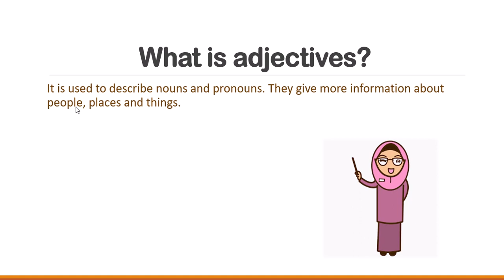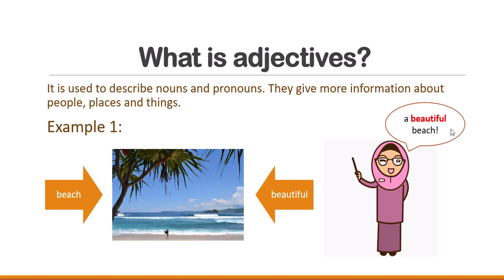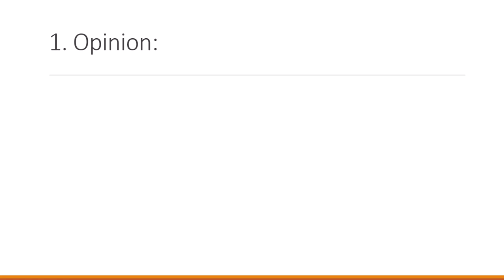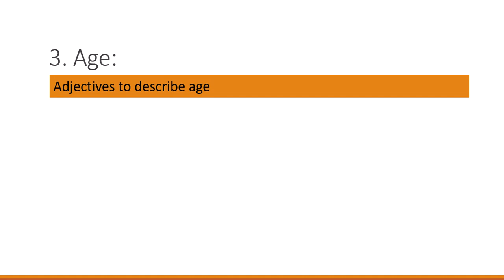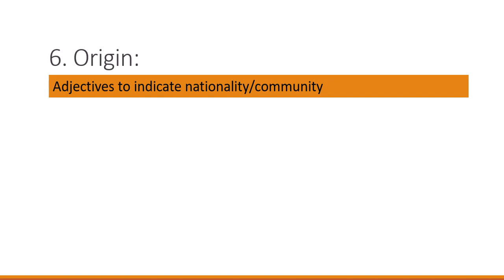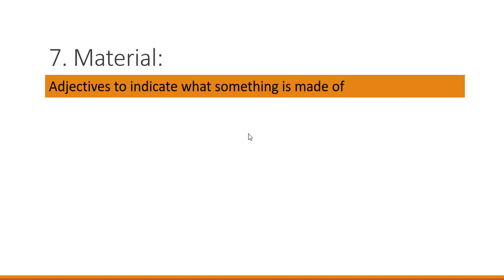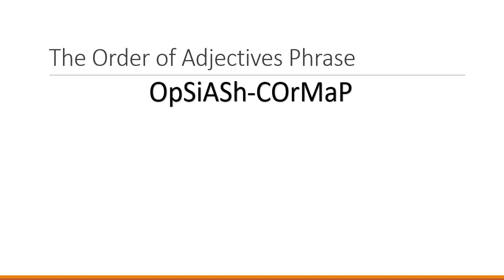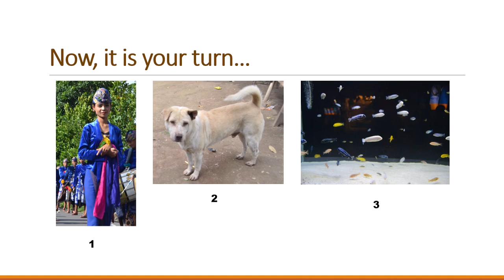BELAJAR ADJECTIVES DENGAN MUDAH!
Hai, Assalamualaikum wr wb. Seneng banget akhirnya bisa mempersembahkan materi dengan persiapan yang lebih baik untuk mahasiswa-mahasiswa saya. Jika ada pertanyaan dan request materi, silahkan comment ya. :)